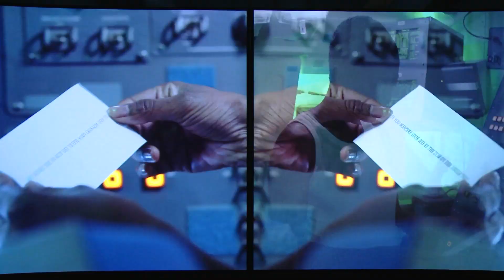Biennale Arte 2019 - Stan Douglas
58th International Art Exhibition
May You Live In Interesting Times
11 May - 24 November 2019

Stan Douglas
(1960, Canada - Lives and works in Vancouver)